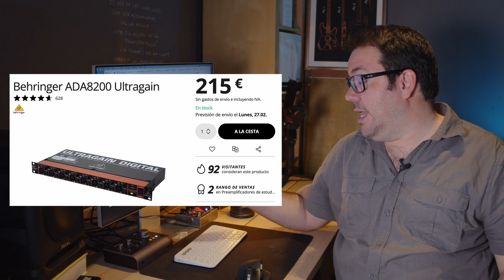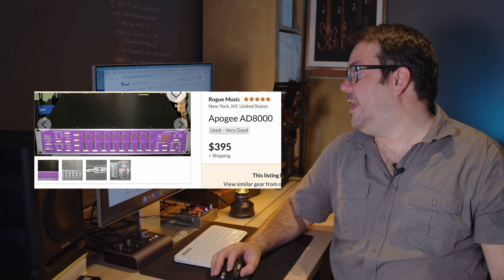Los mejores convertidores de estudio / home studio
🔥MENTORÍA HOME STUDIO PRO🔥: Charla virtual extensa conmigo donde me puedes preguntar lo que quieras sobre tu home studio, tu equipo, como mejorarlo, la acústica de tu sala, tus producciones, como encontrar clientes, como mejorar el sonido en baterías, guitarras, voces, mándame mezclas de hasta 3 temas y las analizo... Mándame un correo a poniendo en el título: MENTORÍA HOME STUDIO PRO y te cuento las condiciones

🔥MATERIAL RECOMENDADO PARA TU HOME STUDIO:🔥
- Interface de audio IDEAL para empezar AUDIENT Id14mk2
- Auriculares brutales calidad/precio Audio-Technica ATH-M20X
- Auriculares Sonido TOP Audio-Técnica
- Monitores calidad/precio para empezar Adam T5V
- Para mi la mejor tarjeta de sonido del mundo (Mac)
- Jack de Guitarra TOP! Monster
- Teclado controlado brutal con tacto de piano
- Micro Shure Sm7 Imprescindible para voces
- Micro Condensador Lewitt ltc 240
- Micro TOP Neumann TLM 103
- Atril Madera TOP Theodore
- Micro Shure SM58 la Navaja Suiza
- Sintetizador Behringer Model D (Moog)
- Kit tratamiento acústica sala pequeña
- Caja Reamp para guitarras Palmer Dacapo